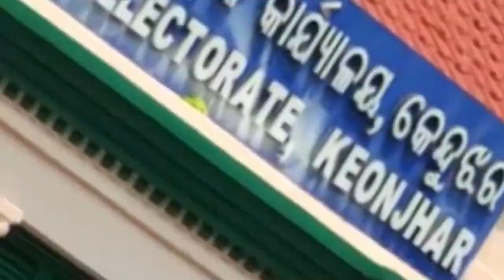NGT dismisses Keonjhar District Administration, Orders Trial for Taking Bribe of Rs 6.3 crore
The National Green Tribunal has dismissed the Kendujhar district administration for illegal Mining and quarrying. The district administration has been ordered to appear in person for Taking Bribe of Rs 6.3 crore from the stone mafia.